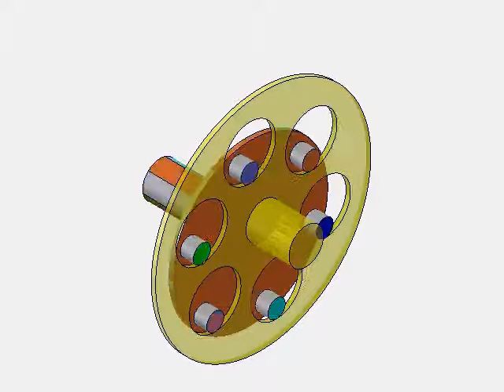Hole pin coupling 孔銷聯軸器